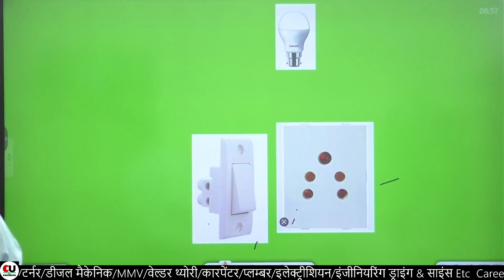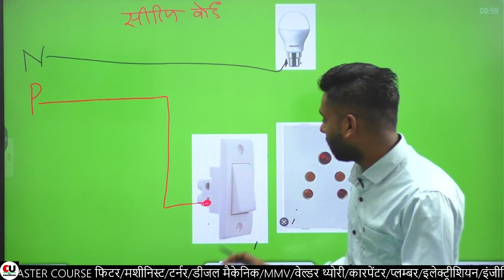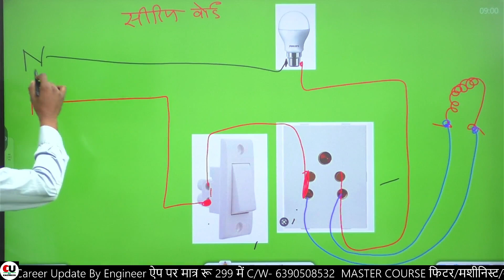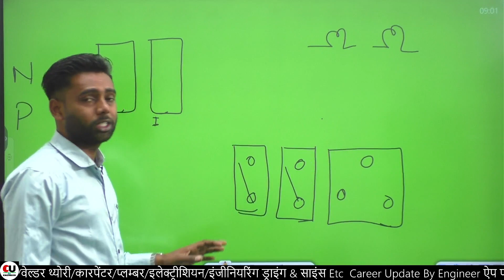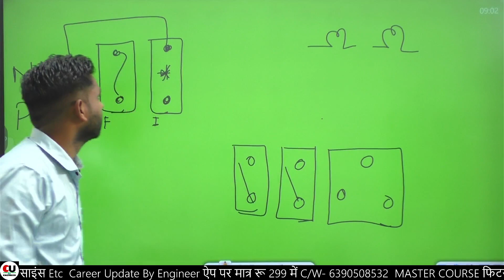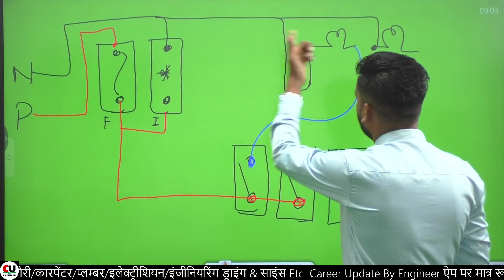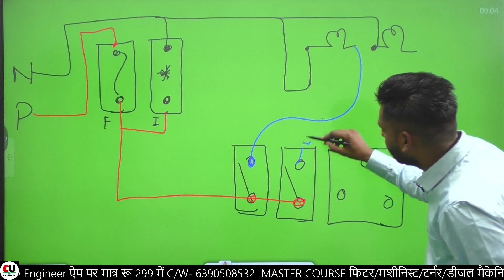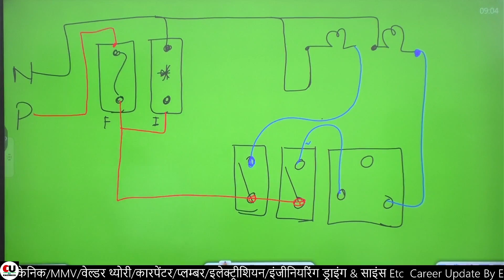ITI इलेक्ट्रीशियन ट्रेड थ्योरी Class-08 | Series Board Connection | ITI Electrician Theory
Related Tags-
electrician theory
iti electrician class
electrician theory live classes
iti electrician,electrician theory 1st year
iti live class
iti electrician trade
electricity theory online class